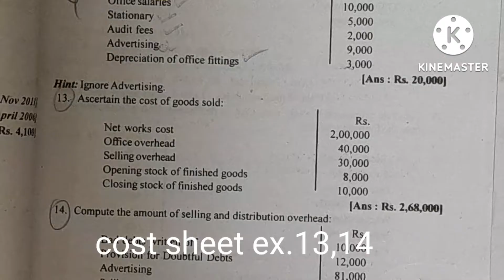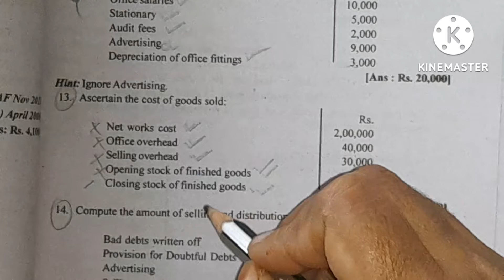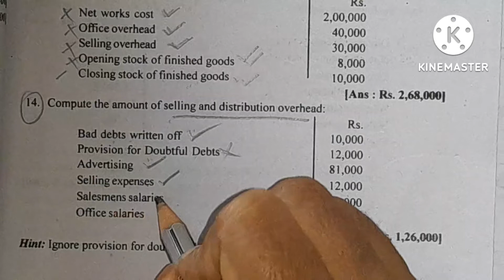cost sheet ex.13,14/ Healthy Education